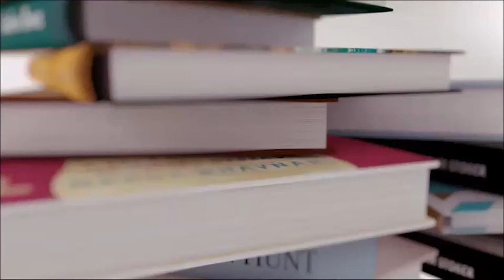7in7ReadAThon | Vlog Day 2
My first ever vlog! What do you guys think, should I make more?